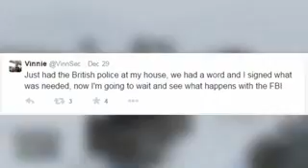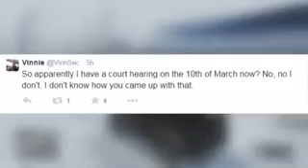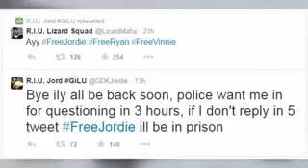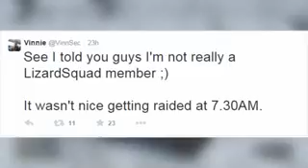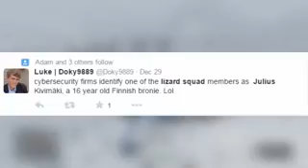LIZARD SQUAD SEIZED & ARRESTED Most Lizard Squad Members Raided! GTA 5 Gameplay